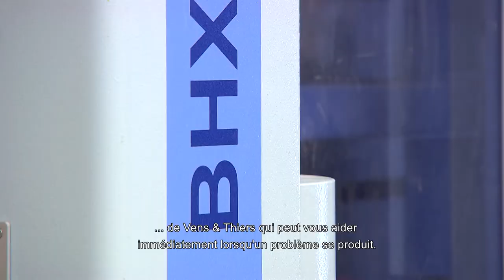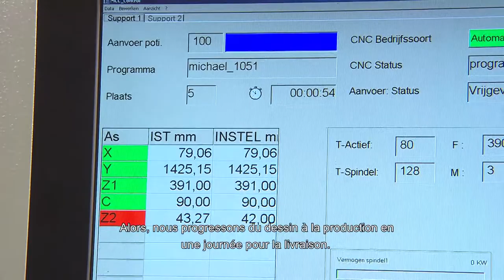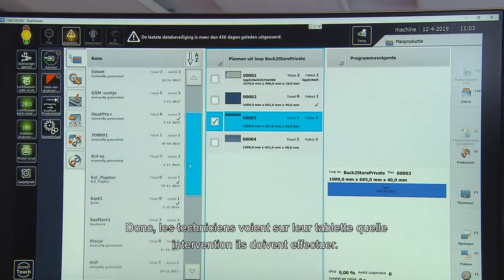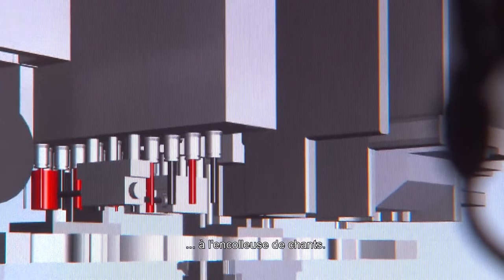Vens & Thiers een top service bedrijf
CAD/CAM en CNC machines zijn onmisbare schakels geworden voor schrijnwerkbedrijven. Zaak is wel om er goed mee te leren werken. Vens & Thiers biedt een persoonlijke service aan, met o.a. een opleiding op maat.
Tal van klanten getuigen hoe Vens & Thiers hun bedrijf naar een hoger niveau heeft gebracht.